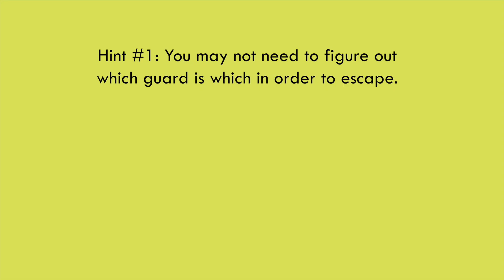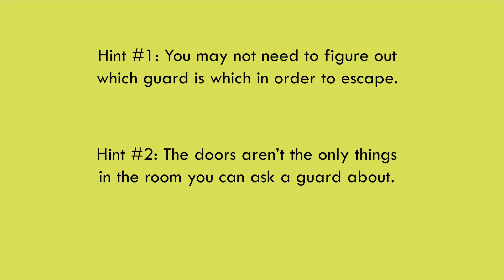Logic and Riesen: Episode 1 | The Two Doors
This is the first episode of Logic and Riesen, where I hope to catalogue and explain the solutions to my favorite logic problems. I haven't decided how to handle spoilers in the comments yet, let me know if you have any thoughts about that! I will be posting the last solution and a new problem every Friday.